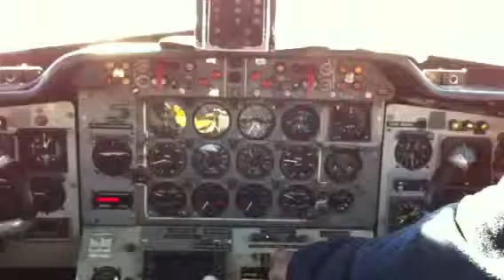748 taxi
Initial taxi at CYGW